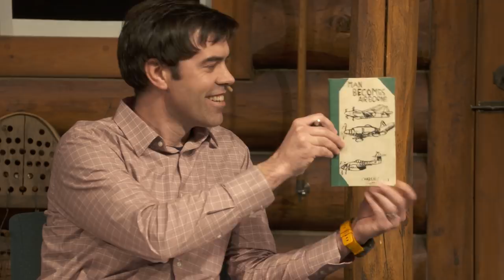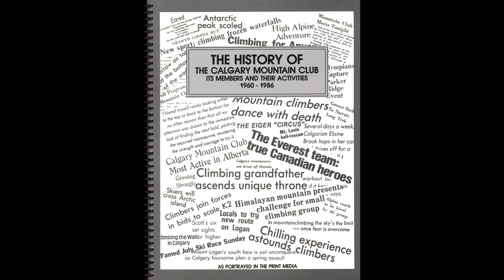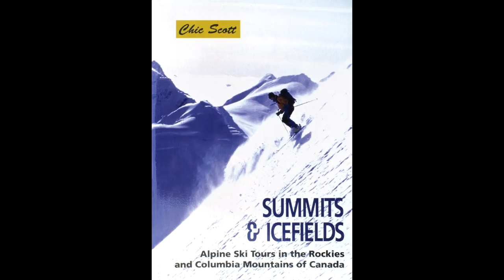Fireside Chat: Chic Scott - April 24th, 2019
The tables have turned! Normally, interviewer Chic Scott leads the Fireside Chats. Tonight, Zac Robinson interviews Chic, about his life as a celebrated mountaineer, adventurer, skier and author of mountain literature.

Oral History Project Fireside Chats by The Archives of the Whyte Museum.